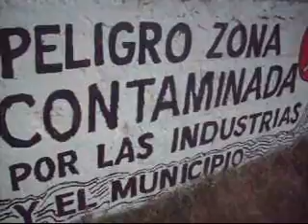canal de la calle 16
Desague final al rio Lujan en Mercedes, con desechos industriales de todo tipo, el sábado 20 de diciembre, recorrido del canal por la calle 8 y 47 y salida nuevamente a cielo abierto en 16 y 53 pasando junto al barrio "Malvinas Argentinas".